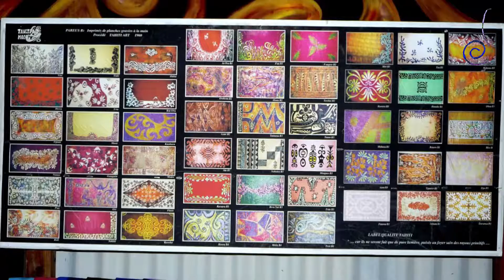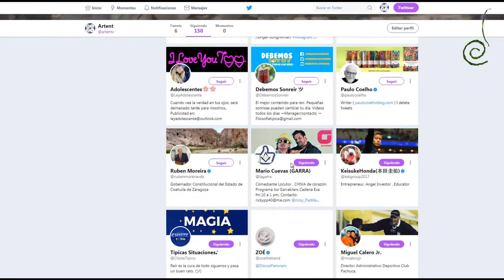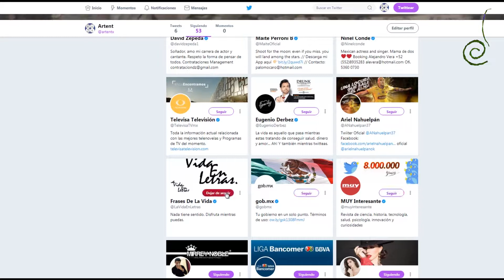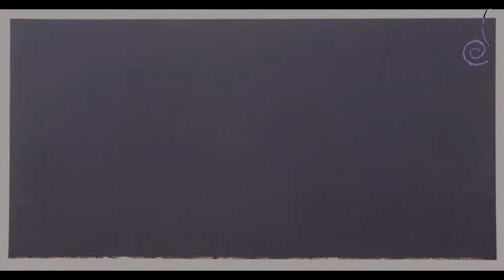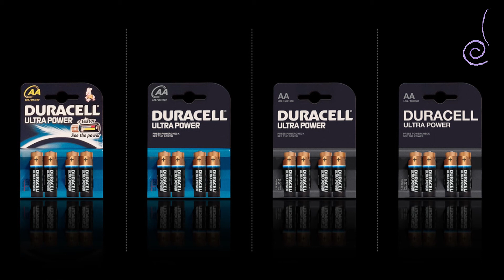El minimalismo: Del concepto artístico al consumismo moderno.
El minimalismo es una corriente artística del siglo XX, que sólo utiliza elementos mínimos y básicos. Por extensión, en el lenguaje cotidiano, se asocia el minimalismo a todo aquello que ha sido reducido a lo esencial y que no presenta ningún elemento sobrante o accesorio.

El filósofo inglés Richard Wollheim (1923–2003) es señalado como el responsable de acuñar el concepto de minimalismo, en referencia a las obras del norteamericano Ad Reinhardt y el francés Marcel Duchamp.

El término minimalismo es un traslado de traduccion inglesa al español, debería llamarse minimismo para ser más específicos.

El minimalismo corresponde a una parte de los "ismos" y cismas del siglo XX en la historia del arte.

El neoprimitivismo tuvo mucha atención cuando los investigadores descubrieron el arte primitivo de los artistas nativos de las islas de los Mares del Sur en África. Su obra estaba despojada de toda ideología intelectualista. Objetos utilitarios como lanzas o remos provenientes de Tahití, eran los objetos de arte que se exhibían en ciudades europeas.

De este interés por el espíritu de las formas y de los materiales, se deriva el minimalismo, que se ha extendido hasta el siglo XXI, en todo el mundo, especialmente en Europa.

Por extensión, se ha difundido y trasladado al ámbito de los estilos de vida y del anticonsumismo de los siglos XX y XXI.

El minimalismo tiene su reflejo en una filosofía o forma de vida que propone dedicarse a lo importante y descartar todo lo innecesario como camino para alcanzar la realización personal.

La máxima minimalista como forma de vida argumenta "menos es más", y es el resultado de la decepción de las personas por alcanzar la felicidad en sus vidas a través del consumismo, o conductas como el acaparamiento de objetos que podríamos encontrar útiles para algún día de nuestras vidas, y que por lo general nunca llegamos a utilizar. Coleccionar objetos, ropa o gastar en cosas superfluas que nos dan la falsa sensación de bienestar, un bienestar por demás pasajero, es también una acción de la cual debe despojarse el minimalista.

El crecimiento económico de una persona, puede derivar en la desilusión de no conseguir un nivel de satisfacción a pesar de su desarrollo, además de que los gastos que genera son cada vez mayores a medida que tiene más pertenencias: Entre más cosas tienes, más gastas para poder conservarlas.

La única manera de frenar el gasto innecesario que dan las pertenencias es a través del decrecimiento, es decir, dejando de usar determinados objetos y deshacerse de todo aquéllo que no cumple una función esencial para nuestra vida diaria.

El minimismo, o minimalismo también extiende este procedimiento para las relaciones amistosas y afectivas en la vida de las personas.

La sensación de que los amigos nos dan felicidad es una de las máximas del siglo del Facebook. Creemos que tener muchos amigos nos hace más poderosos, pero no es así, por cuanto no tenemos tiempo suficiente para cultivar la amistad de las personas cercanas. El minimalismo de vida pretende rodearse de unas pocas personas con quienes tener influencias positivas, en vez de tener muchos amigos que puedan resultar tóxicos.